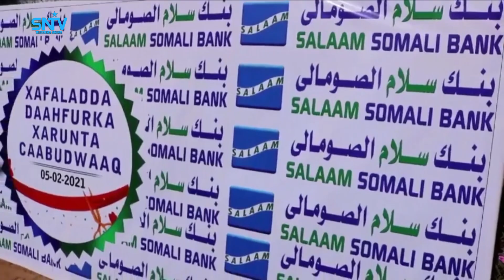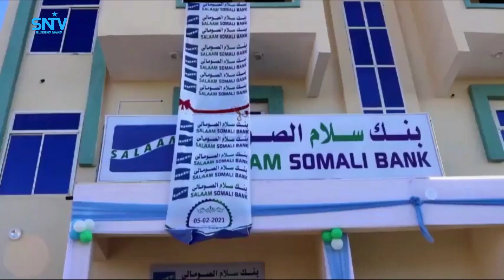Bankiga Salaam ayaa qeyb cusub ka furtay degmada Caabudwaaq ee gobolka Galgaduud.